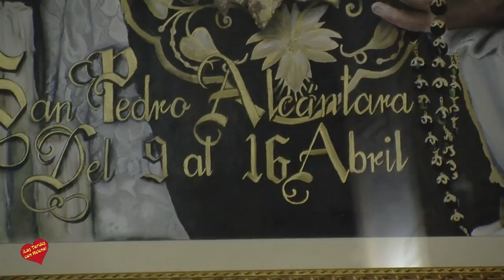Presentación del Cartel de Semana Santa de San Pedro por la Cofradía de Nuestro Padre Jesús Nazareno